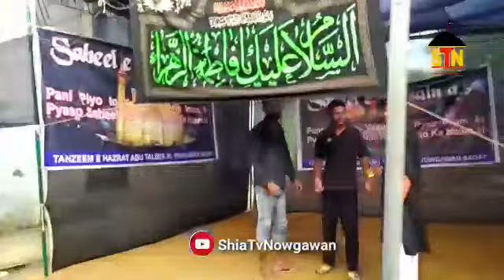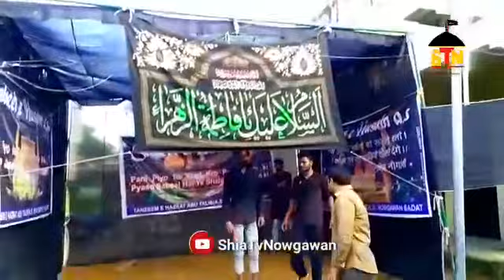November 1, 2021(1)